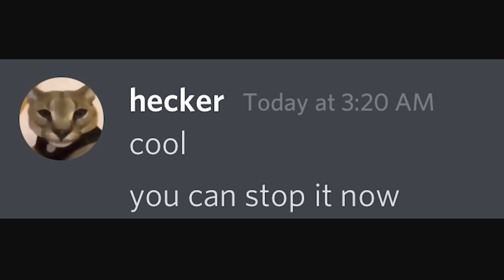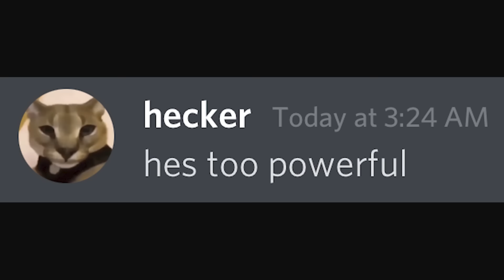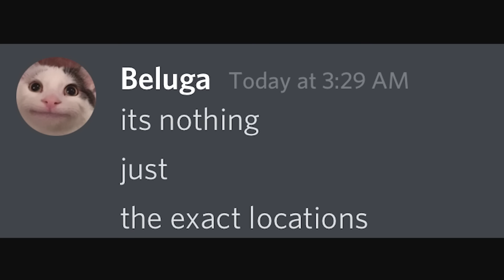When a Hacker meets another Hacker...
Peace was never an option.